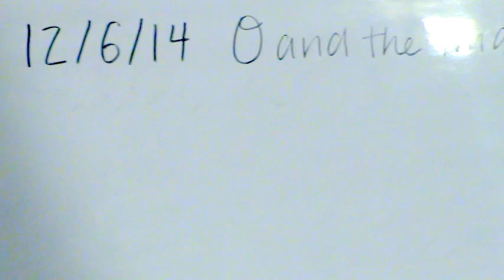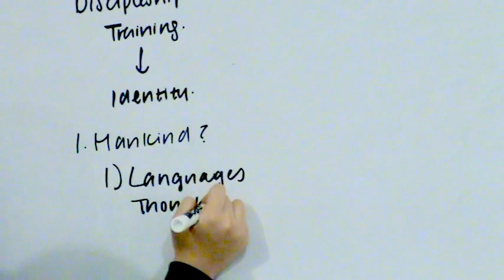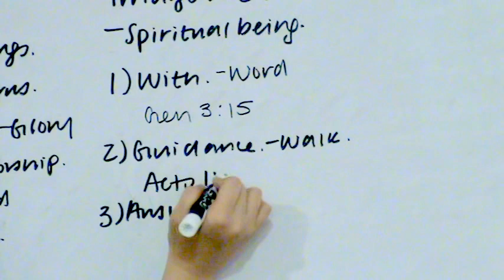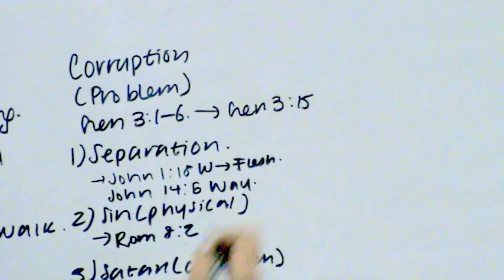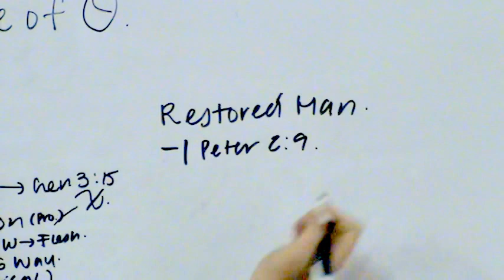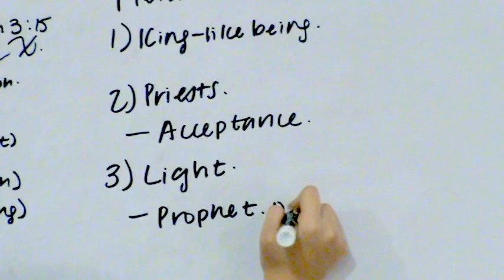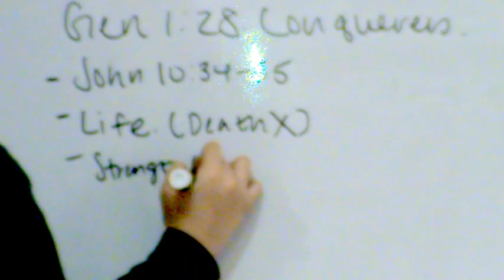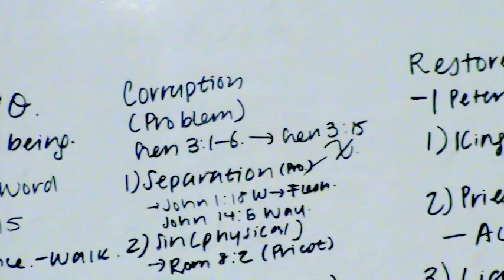1강 God and the Image of God